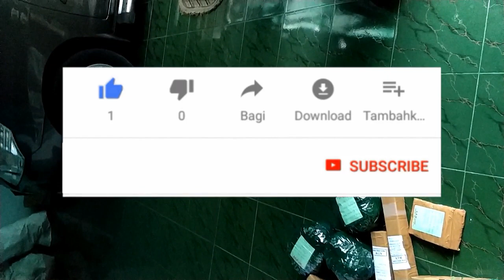Budidaya Stevia Dengan Mudah